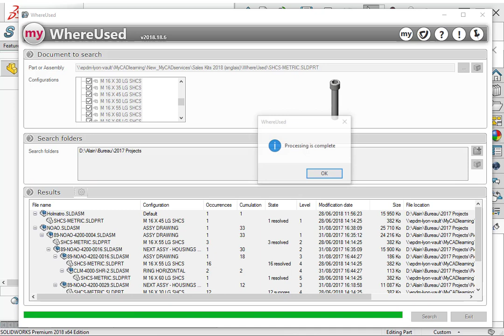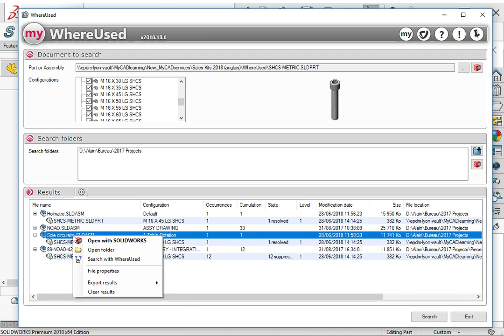WhereUsed : Rechercher des cas d'emploi d'un composant SOLIDWORKS (pièce ou assemblage).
WherUsed permet de rechercher le cas d’emploi d’un composant (pièce ou assemblage) dans l’assemblage parent ou la mise en plan.
Cet outil permet de filtrer en fonction d’une ou plusieurs configurations.
Cette recherche s’effectue dans tous les niveaux des assemblages.